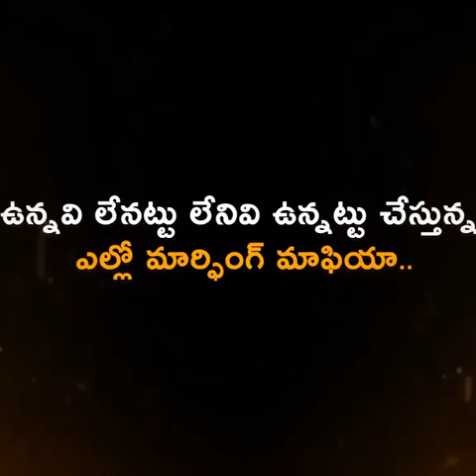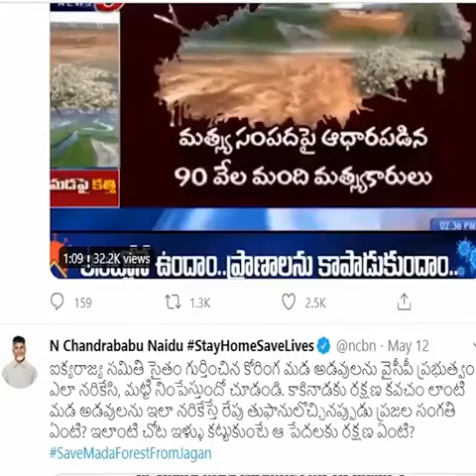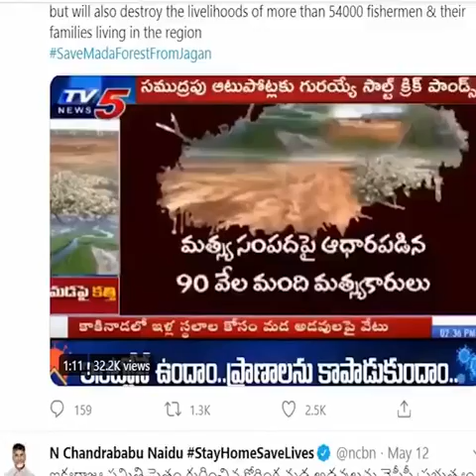పేదవాళ్లకు ఇళ్లస్థలాలు ఇస్తుంటే టీ.డీ.పీ నేతలకు కడుపుమంట అంట నిజామా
ap news
ys jagan
ys jagan mohan reddy
pawan kalyan
janasena live
ysrcp live
tdp live
mataku mata
congress party
narendra modi
cricket live
public talks
cinema rajikiyalu
Telangana news
telangana news live
kcr live
kcr speech
kcr news
ktr speech
ktr live
trs party
trs live
Roja Speech
Kodali Nani
Ambati Rambabu